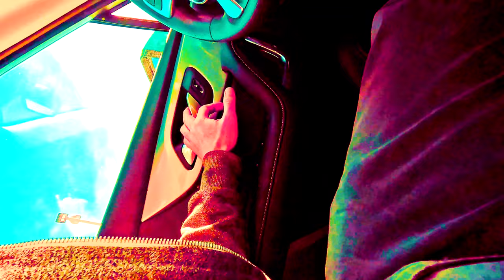Picking up the King Of Pain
I talk for a long time while I pick up the King of Pain at the airport. Filmed janurary 2023 in st. george utah.